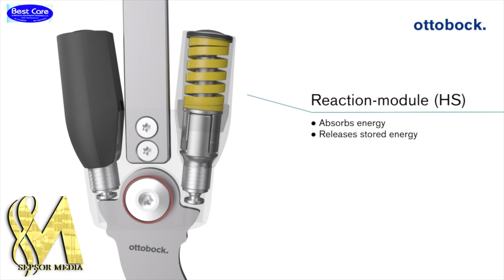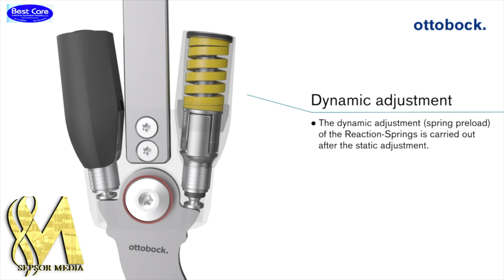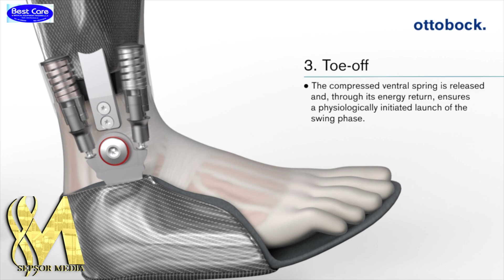NEW EXCELLENT HOPE FOR AMPUTEE PATIENTS TO WALK AGAIN .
YOU WILL NEVER WALK ALONE AGAIN. WE GOT YOU